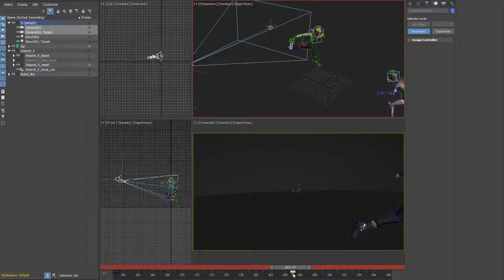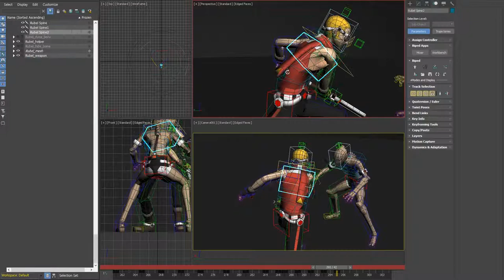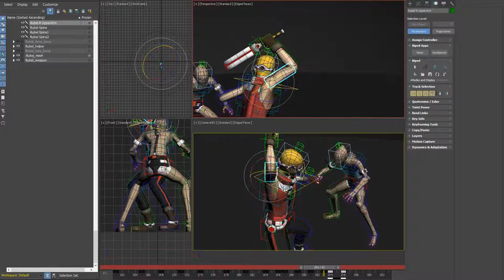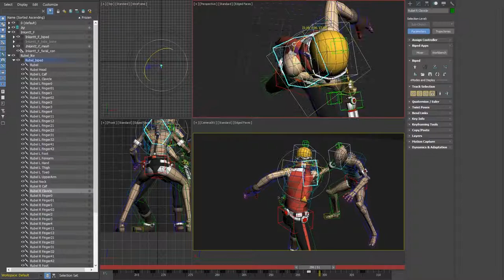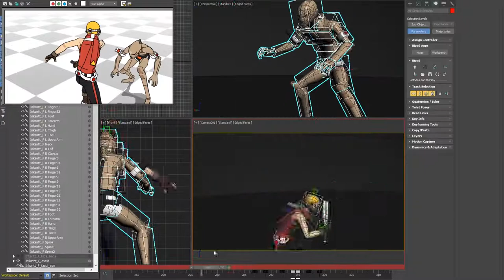[GunBlade] Battle scene test / key animation WIP 06 / 3ds max toon render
It's an animation test where two characters fight.